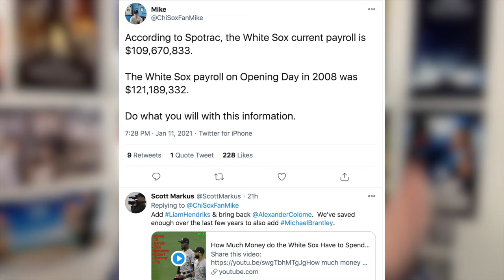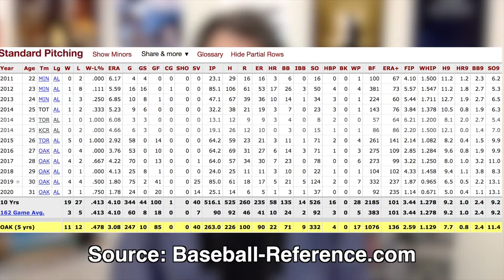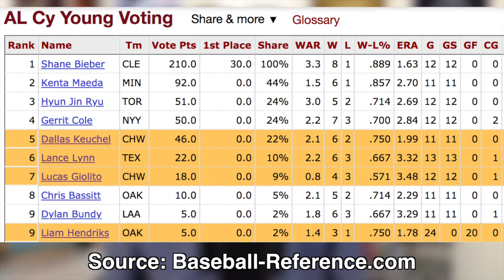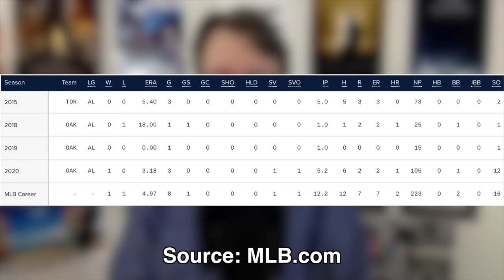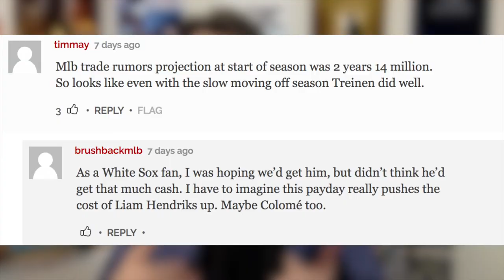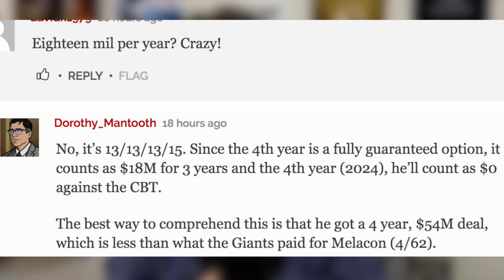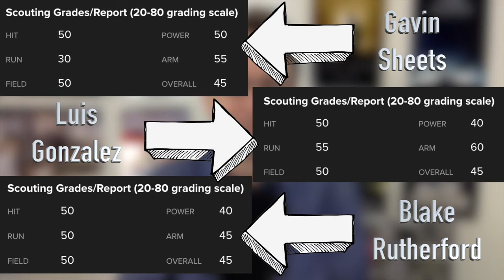White Sox Sign Liam Hendriks... to a Crazy Contract! What's Next?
The White Sox offseason is going really well upon picking up Reliever of the Year Liam Hendriks!  I also take a look at and explain the innovative contract.  What should the White Sox front office focus on next?